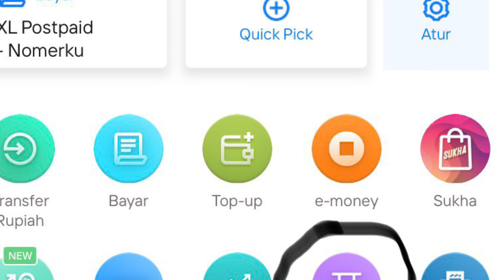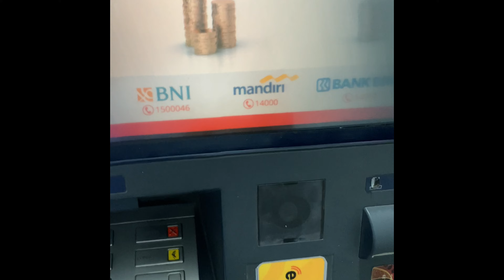Cara Tarik tunai tanpa Kartu Di Atm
Kali ini saya akan share cara tarik tunai di ATM Mandiri tanpa kartu
Pertama tama silahkan buka aplikasi livin by Mandiri kalian, kemudian login setelah login di halaman depan kalian akan melihat tarik tunai silahkan klik icon itu dan kalian akan di arahkan ke nominal yg akan di tarik, silahkan pilih nominalnya kemudian konfirmasi dan masukan pin livin by mandiri kalian, setelah berhasil akan ada keterangan token siap utk di gunakan, silahkan ke atm dan tekan enter/ tombol warna hijau dan pilih livin by Mandiri dan tarik tunai tanpa kartu, kalian akan di minta untuk memasukan no handphone yg terdaftar di livin by Mandiri kemudian klick lanjutkan/ correct kemuadian kalian akan di minta kode/ token yang sudah kalian buat tadi, setelah memasukan token tersebut silahkan tunggu uangnya. Cara ini kadang-kadang tidak berhasil ya,
di karnakan saldo di akun kalian tidak ada😅!
Salam Road to 1k🙏🙏